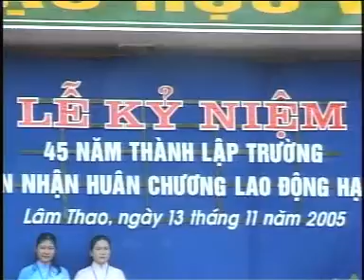Hoa sen Tháp Mười (Sáng tác TRƯƠNG QUANG LỤC-Giáo viên THPT Long Châu Sa Phú Thọ)